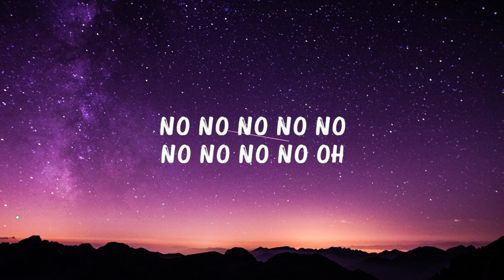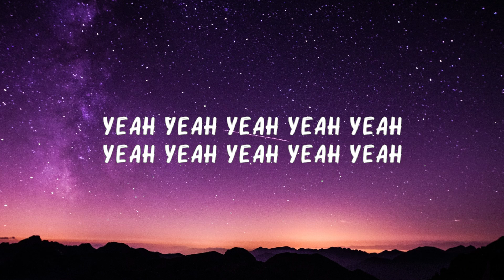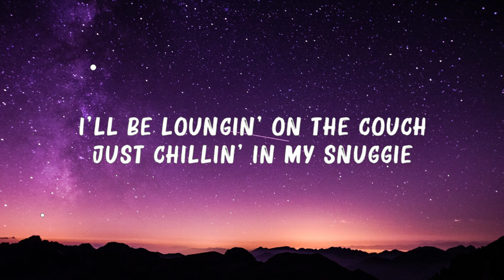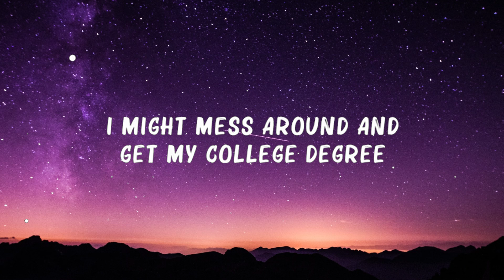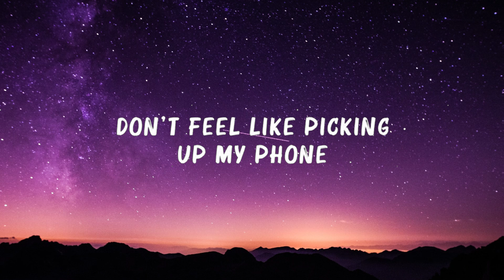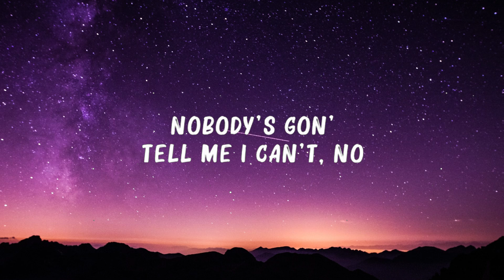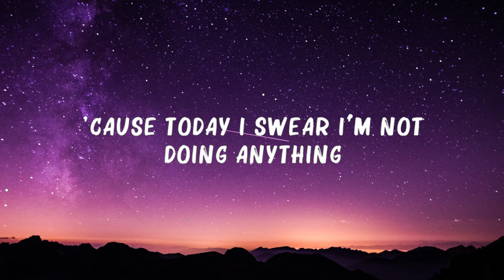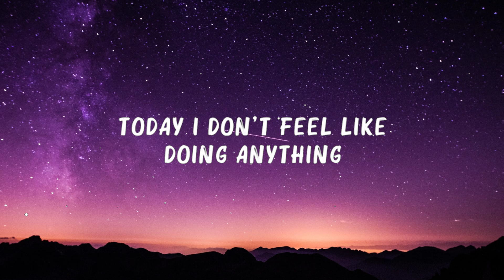Bruno Mars - The Lazy Song (Lyrics) 🍀Songs with lyrics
(Lyrics):
[Chorus]
'Cause today, I swear, I'm not doing anything, uh

[Verse 1]
I'm gonna kick my feet up, then stare at the fan
I'll be lounging on the couch, just chillin' in my Snuggie
[Pre-Chorus]
Oh-oh, yes, I said it (Ooh-ooh)
I said it, I said it, 'cause I can (Ooh-ooh-ooh-ooh-ooh-ooh)

[Chorus]
Woo-hoo, woo-hoo, ooh
Nothing at all
Woo-hoo, woo-hoo, ooh

[Verse 2]
Yeah, I might mess around and get my college degree

[Pre-Chorus]
I said it, I said it, 'cause I can (Ooh-ooh-ooh-ooh-ooh)

[Bridge]
No, I ain't gonna comb my hair (Ooh-ooh-ooh)
'Cause I ain't going anywhere (Ooh-ooh-ooh)
I'll just strut in my birthday suit (Ooh-ooh-ooh)
And let everything hang loose (Ooh-ooh-ooh)

[Chorus]
Woo-hoo, woo-hoo, ooh
Nothing at all
Woo-hoo, woo-hoo, ooh